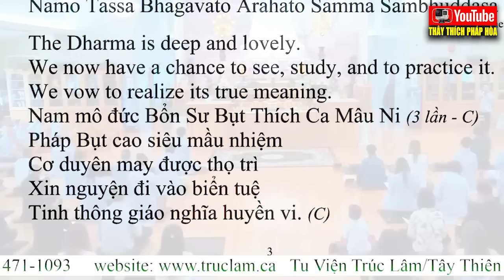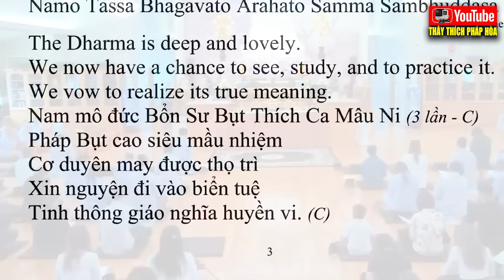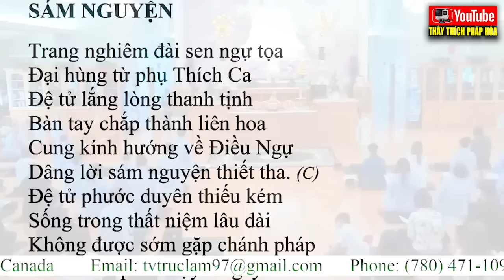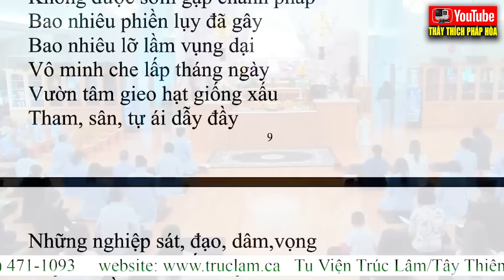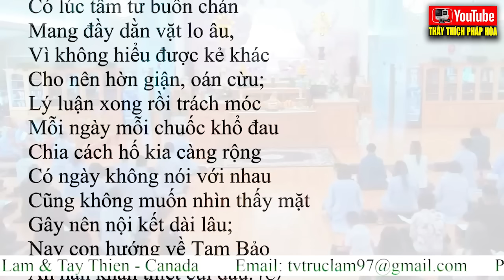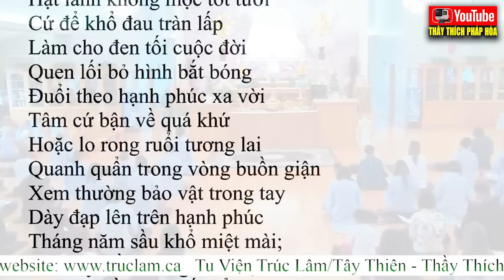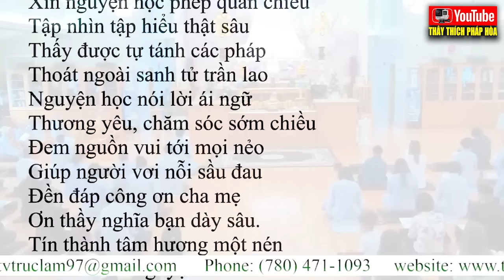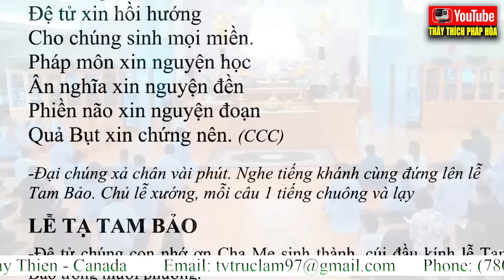PHÁP THOẠI MỚI NHẤT 24. 07. 2023 ( Tại Tu Viện Trúc Lâm ) - Thầy Thích Pháp Hòa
Thầy Thích Pháp Hòa Canada
Mời Đại Chúng Bấm Vào Nút "Đăng Ký '' Hoặc - Like - Comment - Để Theo Dõi Thêm Video Mới Nhất

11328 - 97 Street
Edmonton, AB, T5G 1X4
Canada